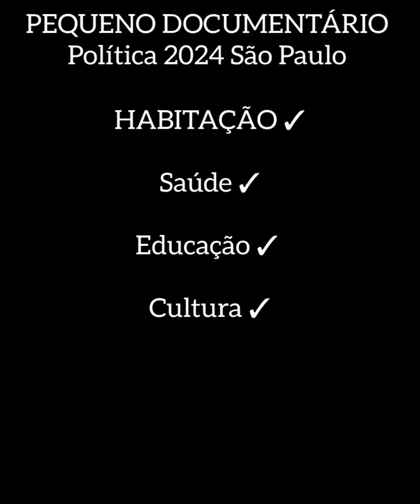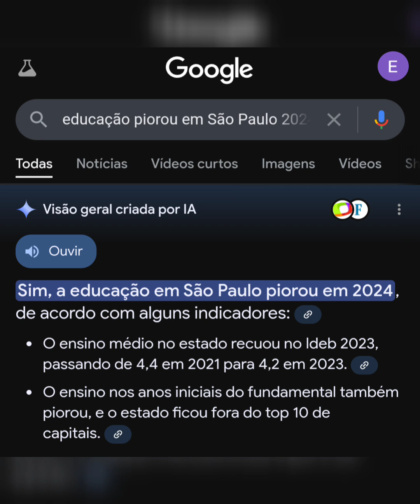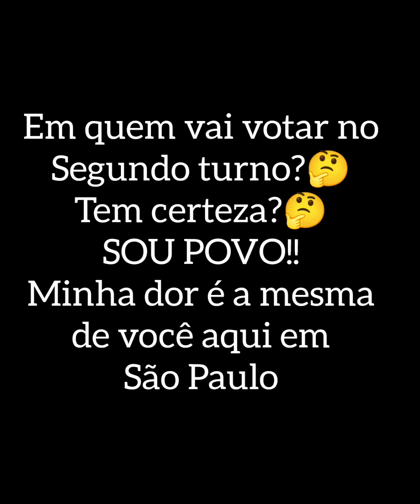sãopaulo educação saúde cultura semlugarparamorar política 4anos #1